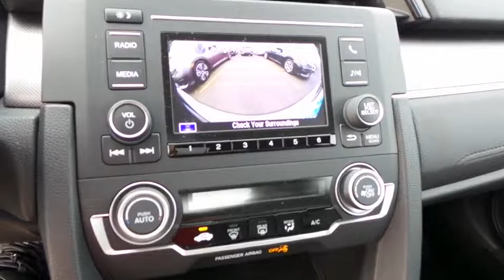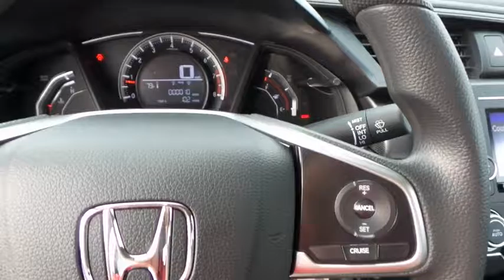2017 HONDA CIVIC Henderson, Las Vegas, Laughlin, St George, Flagstaff, AZ H171188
2017 HONDA CIVIC LX - Stock#: H171188 - VIN#: 19XFC2E56HE031712

Side Impact Beams,Dual Stage Driver And Passenger Seat-Mounted Side Airbags,Low Tire Pressure Warning,Dual Stage Driver And Passenger Front Airbags,Curtain 1st And 2nd Row Airbags,Airbag Occupancy Sensor,Rear Child Safety Locks,Outboard Front Lap And Shoulder Safety Belts -inc: Rear Center 3 Point, Height Adjusters and Pretensioners,Back-Up Camera,Reclining Front Bucket Seats -inc: driver seat manual height adjustment and adjustable head restraints,6-Way Driver Seat -inc: Manual Fore/Aft Movement,4-Way Passenger Seat -inc: Manual Fore/Aft Movement,Full Folding Bench Front Facing Fold Forward Seatback Rear Seat,Manual Tilt/Telescoping Steering Column,Gauges -inc: Speedometer, Odometer, Tachometer and Trip Odometer,Front Cupholder,Valet Function,Power Fuel Flap Locking Type,Remote Releases -Inc: Power Cargo Access,Cruise Control w/Steering Wheel Controls,Automatic Air Conditioning,HVAC -inc: Underseat Ducts,Glove Box,Driver Foot Rest,Interior Trim -inc: Metal-Look Instrument Panel Insert, Metal-Look Door Panel Insert, Metal-Look Console Insert and Metal-Look Interior Accents,Full Cloth Headliner,Metal-Look Gear Shift Knob,Day-Night Rearview Mirror,Driver And Passenger Visor Vanity Mirrors,Full Floor Console w/Covered Storage and 1 12V DC Power Outlet,Front Map Lights,Fade-To-Off Interior Lighting,Carpet Floor Trim and Carpet Trunk Lid/Rear Cargo Door Trim,Cargo Space Lights,FOB Controls -inc: Trunk/Hatch/Tailgate,Instrument Panel Bin, Driver / Passenger And Rear Door Bins,Delayed Accessory Power,Systems Monitor,Outside Temp Gauge,Digital/Analog Display,Seats w/Cloth Back Material,Manual Adjustable Rear Head Restraints,Sliding Front Center Armrest,Perimeter Alarm,Engine Immobilizer,1 12V DC Power Outlet,Air Filtration1 LCD Monitor In The Front,Steel Spare Wheel,Compact Spare Tire Mounted Inside Under Cargo,Clearcoat Paint,Body-Colored Front Bumper,Body-Colored Rear Bumper,Black Side Windows Trim,Body-Colored Door Handles,Body-Colored Power Side Mirrors w/Manual Folding